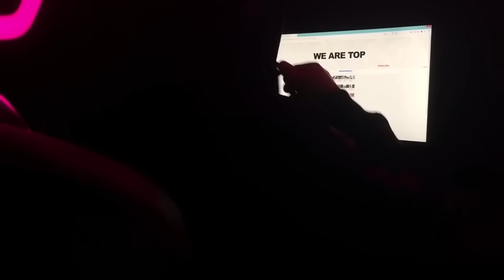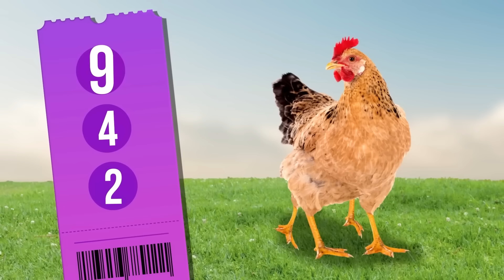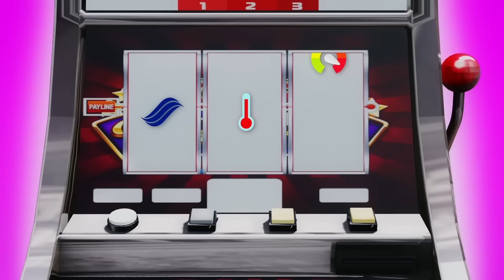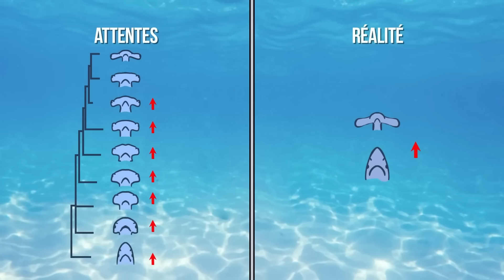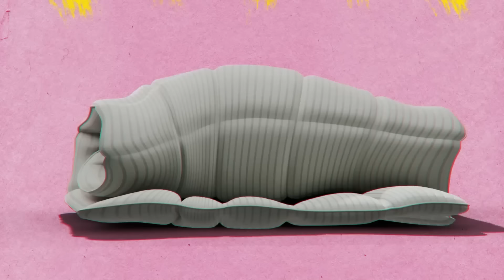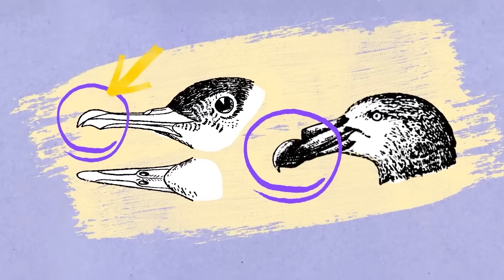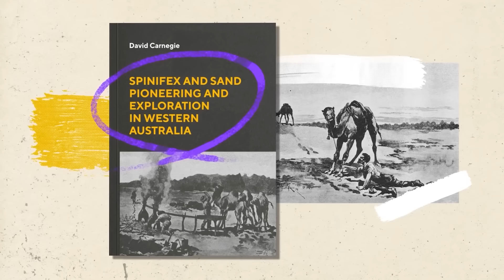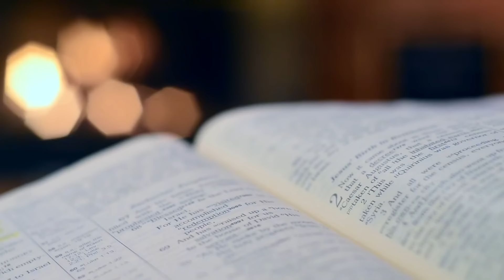100 Moments Qui Prouvent Que La Nature Est Incroyable